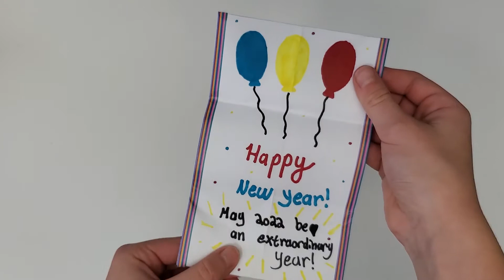How to Make a New Year's Card Pull Out🎉 /PuppyArtHeart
Welcome {back} to my channel where I make Art & Crafts!

For this New Year's Card you will need,
Paper,
A Sharpie
and a Pencil

                                              ~{Music}~
Music from Melodies R Us

intro-0:00
supplies-00:20
how to make it-00:25
decorate- 01:25
outro-2:13